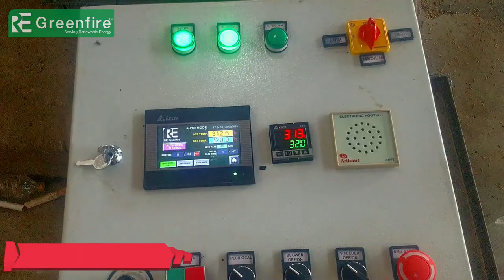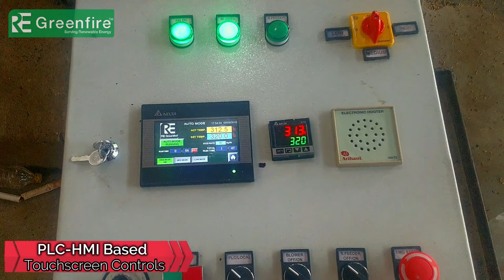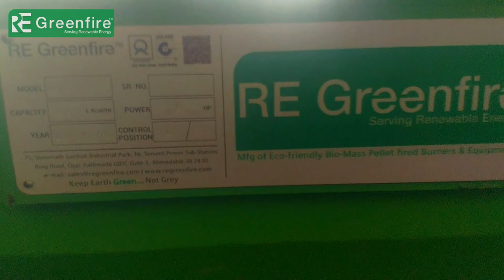MURMURA ROASTER || PELLET BURNER || RE GREENFIRE™ || REIB-200 || 200000 KCAL/HR.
Renewable Energy
100% Satisfied Clients all over INDIA